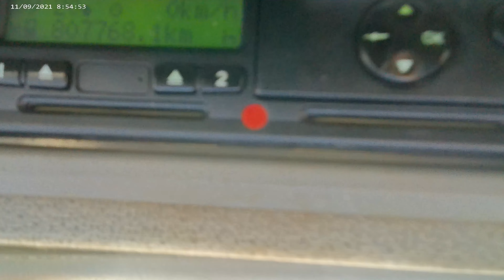Iar stau Dupa 3 saptamani de coma sa vindecat de covid